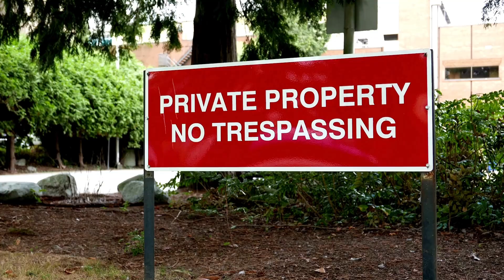What Is an Attractive Nuisance?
Attractive nuisance elements

The term “attractive nuisance” applies to a condition on a property that both attracts children and poses a danger to them.

Historically, this concept held property owners liable for injuries sustained in areas where children are likely to trespass due to an enticing hazard, such as a swimming pool, trampoline, or a large treehouse. These features, while appealing, often come with risks not fully understood by kids.

Is the Attractive Nuisance Doctrine Still Recognized in California?

California law no longer recognizes the attractive nuisance doctrine, BUT property owners still have a responsibility to keep their premises safe.

Historically, the attractive nuisance doctrine in California was a legal principle that held property owners liable for injuries to children who trespassed due to an enticing hazard on their property, such as a pool or trampoline. However, in 1970, following the court case Beard v. Atchison, Topeka & Santa Fe Railway Company, this doctrine was abolished in the state.

Today, rather than specific regulations concerning trespassing children, California property owners are obligated to maintain their property in a safe condition for all, including taking reasonable steps to prevent injuries from potential hazards.

Examples of Attractive Nuisance

Swimming Pools and Ponds
Trampolines and Playground Equipment
Construction Sites
Abandoned Vehicles or Appliances
Landscaping Features
Dangerous Animals
Protecting Against Liability

For California property owners, mitigating liability involves proactive steps to minimize hazards, especially those that might attract children. Erecting barriers, such as fencing around pools, or providing clear warning signs, can significantly reduce the risk of accidents and subsequent legal liability.

If you or a loved one has suffered an injury on someone else’s property, it’s crucial to seek legal advice.  You can file a premises liability case. Reach out to RTM Law Firm for assistance and representation in these matters. We don’t charge any fees until we win.

RTM Law. Your Trusted Injury Advocates.

RTM Law, APC | Personal Injury Attorney

Plus Code:
9W8V+2F Santa Ana, California

00:00 Introduction
00:21 Abolishment of Doctrine in California
01:01 Examples of Attractive Nuisances
01:13 Mitigating Liability for Property Owners
01:30 Conclusion